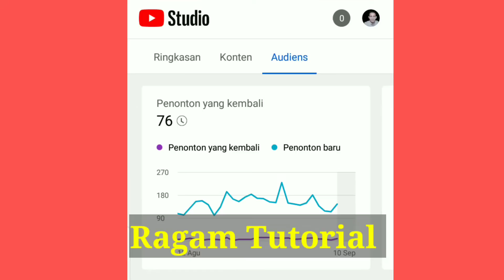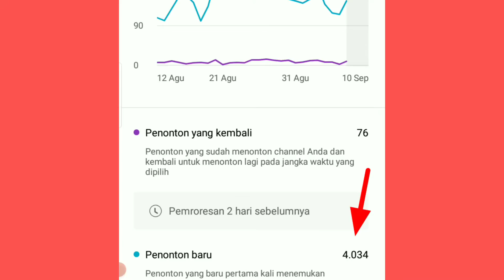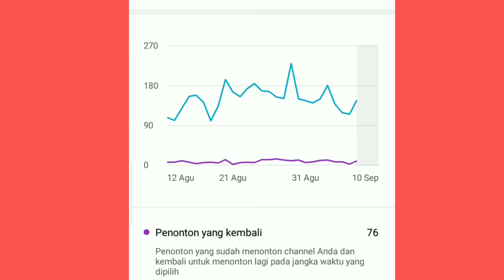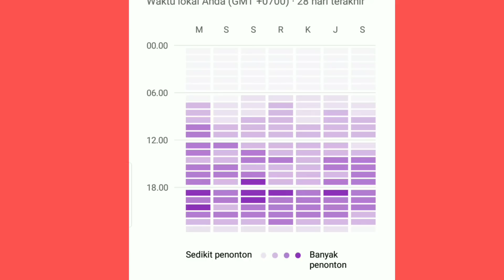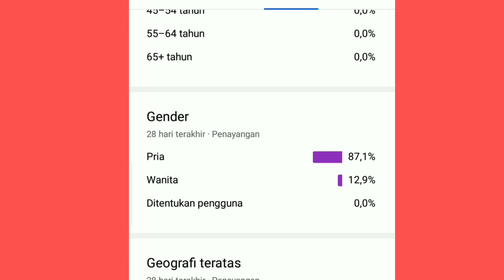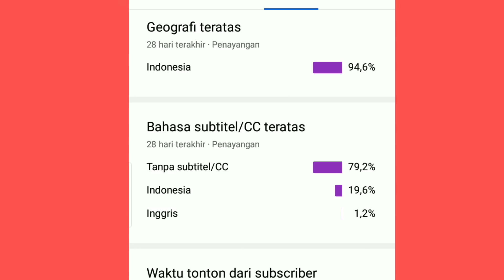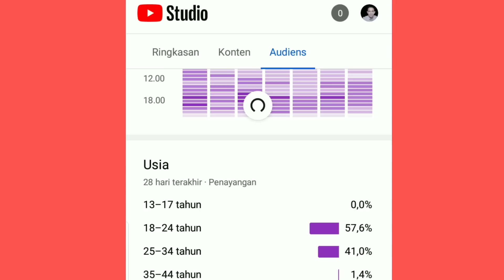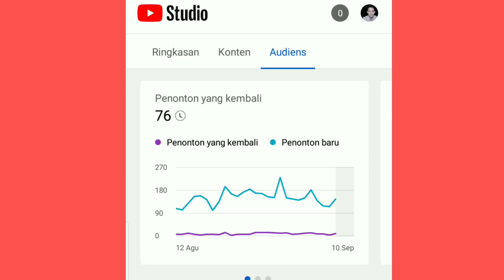MEMAHAMI TAB AUDIENS DI ANALITIK YOUTUBE STUDIO UNTUK PEMULA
Di video ini saya jelaskan cara memahami tab audiens di analitik YouTube studio untuk pemula . untuk membaca tab audiens atau tab penonton kita tinggal membuka aplikasi yt studio di menu analitik.
Penting untuk YouTubers khususnya pemula memahami minat audiens atau penonton yang menonton video di channel YouTube kita.
Nah di tab audiens ini kita bisa tahu penonton yang kembali dan penonton yang baru serta waktu penonton membuka YouTube sehingga kita dapat menentukan strategi konten yang akan di buat selanjutnya.